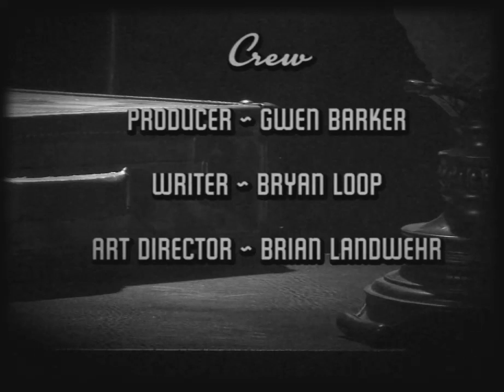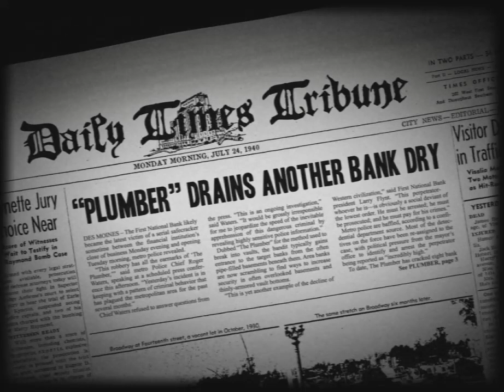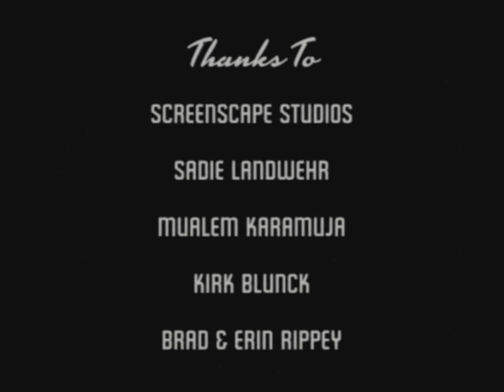Illegal Tender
This is Illegal Tender: a film conceived, written, cast, designed, directed, shot, scored and edited in fewer than 48 hours as our Des Moines 2010 entry in the 48 Hour Film Project.